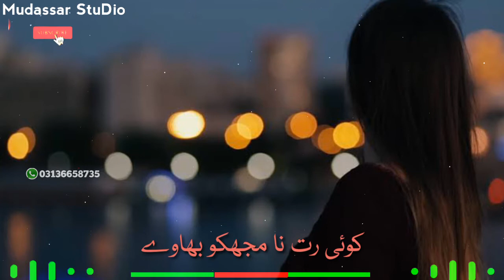Sajna Tery Bina New Romantic WhatsApp Status by Mudassar studio Whatsapp Number 📞